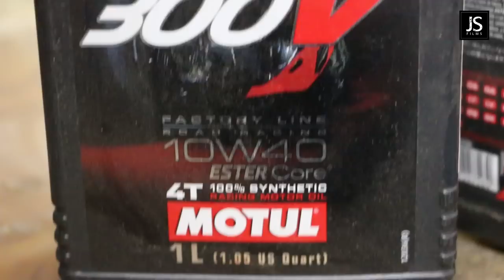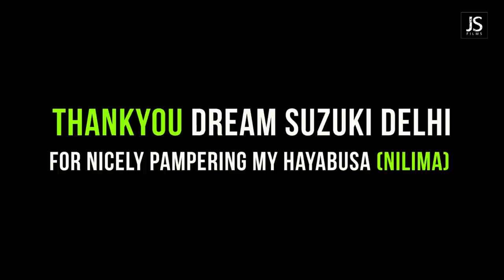Suzuki Hayabusa Full Service | Step by Step Process!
Hey guys I have recently got my Hayabusa's service done at Dream Suzuki Delhi's workshop.

"FOLLOW ME"

SJCam 5000x
SJCam 6000 Legend with Mic
Canon 550D
Canon 70D
Iphone 6